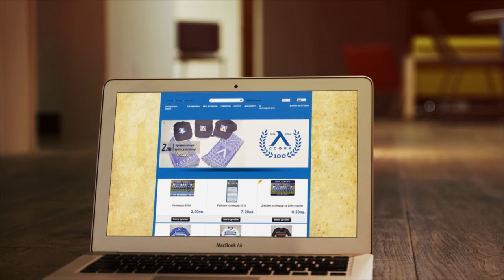Стойчо Стоев: Левски трябва да показва 90 минути своето лице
Старши треньорът на Левски Стойчо Стоев не пожела да сравни себе си с Луис ван Гаал, който също е подложен на голямо напрежение и критика след последните мачове на Манчестър Юнайтед. Наставникът на „сините“ обаче прие с чувство за хумор подобен журналистически въпрос по време на пресконференцията преди мача със Славия този уикенд.
Стойчо Стоев обяви, че Георги Костадинов със сигурност пропуска най-старото столично дерби. „Сашо Александров не е напълно готов, но ще видим на днешната тренировка и Де Ноойер няма да участва“, коментира треньорът.
„Ще бъде един сериозен мач, Славия вървят добре, имат си своите апетити за класиране в европейски турнири, надявам се времето и теренът да позволят да се получи добър двубой. Определено новият треньор промени някои неща, внедрил е новости техният руски треньор. Славия се опитва да играе добър футбол. Сега, освен директния футбол, се опитва и да комбинира, което е заслуга на техния треньор. Нашите играчи са запознати с тези промени“, коментира още Стоев.
„Не говорим за отнетите точки, това е хипотетично, за нас е по-важно във всеки мач да се стремим да побеждаваме, въпреки че звучи клиширано. Напълно е възможно да има промени в състава. Може би утре на терена ще видите дали ще има промени. Опитахме се през тази седмица да направим някои промени, може да направя, но може и да не направя. Ще видите.“
„Георги Костадинов и Де Ноойер не са играли заедно, те не са участвали като двойка вътрешни халфове този сезон. В резултат на това се опитваме да интегрираме друга двойка футболисти.“